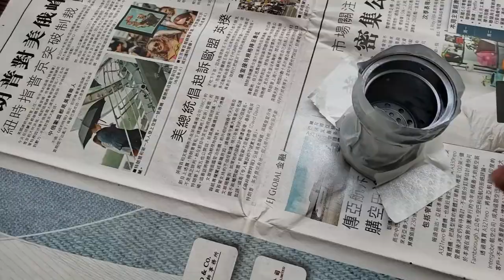Cheap 4WD Tamiya 1:12 Lunchbox build (Part 2)(Starring Xinlehong toys 9125)(タミヤ ランチボックス 四駆改造)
PLEASESUBSCRIBE
In this video, I will show you how to modify a Xinlehong toys 9125 RC car to install the Tamiya Lunchbox wheels, change the shocks and add a wheelie bar.